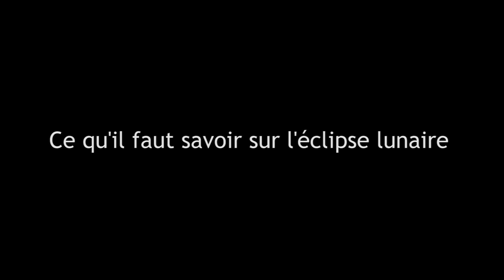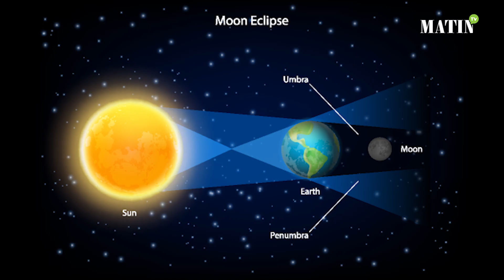Ce qu'il faut savoir sur l'éclipse lunaire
La plus longue éclipse lunaire du siècle est annoncée par les spécialistes pour ce vendredi 27 juillet 2018. MATIN TV vous propose une petite vidéo explicative sur ce phénomène.